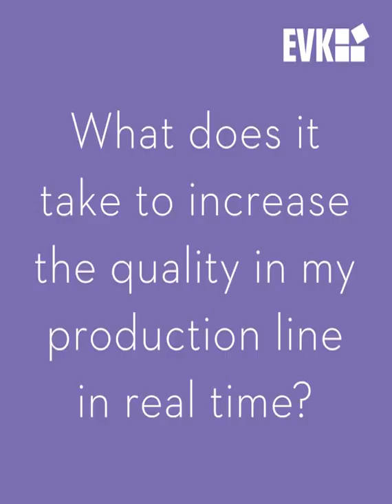Dr. Matthias Kerschhaggl introduces his digital conference talk released by end of this march.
Increase the stability in quality in your production line.